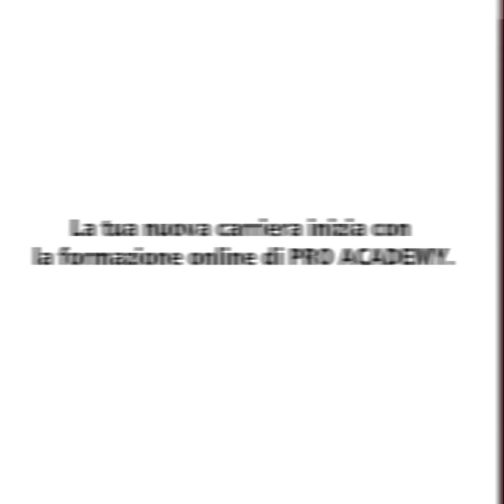PRO ACADEMY Formazione Online | Italiano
Inizia la tua carriera come specialista per la preparazione delle piste